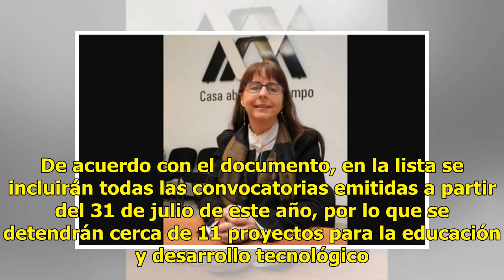Equipo de AMLO pide a Conacyt suspender convocatorias y contratos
El equipo de transición del presidente electo Andrés Manuel López Obrador pidió al Consejo Nacional de Ciencia y Tecnología (Conacyt), la suspensión de todas las convocatorias para programas, fondos y contratos que comprometan los recursos presupuestales para el 2019. A través de una carta, María El...